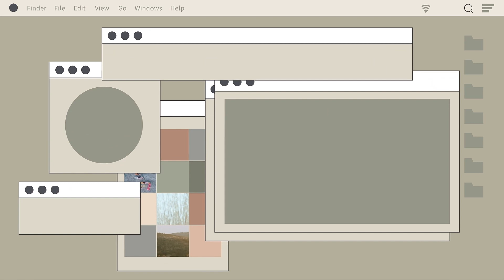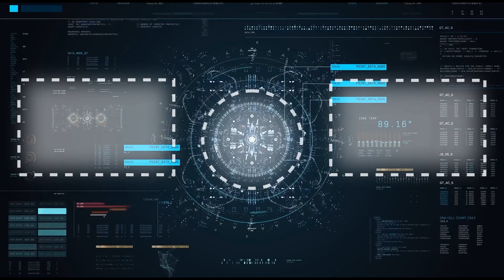Best 50 EndScreen/Outro Templates for your YouTube Videos || Any Software || Free Download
▬▬▬▬▬▬▬▬▬▬  ∂σωηℓσα∂ ℓιηк  ▬▬▬▬▬▬▬▬▬▬▬▬▬

▬▬▬▬▬▬▬▬▬▬  Instructions  ▬▬▬▬▬▬▬▬▬▬▬▬▬
1) Extract the template File using Winrar

2) Replace my logo with your logo

3) Edit the text to your liking

4) Render and Enjoy!

Editable Intro